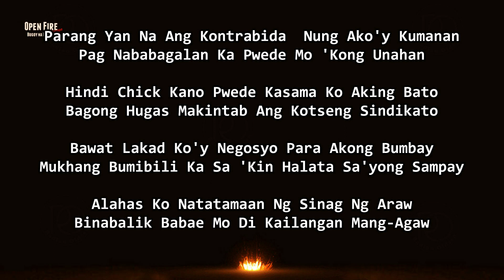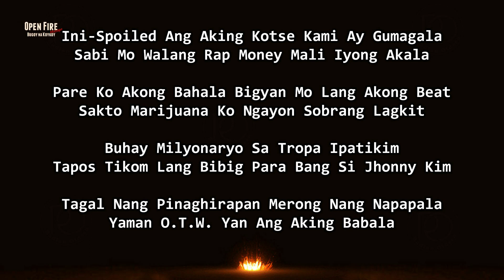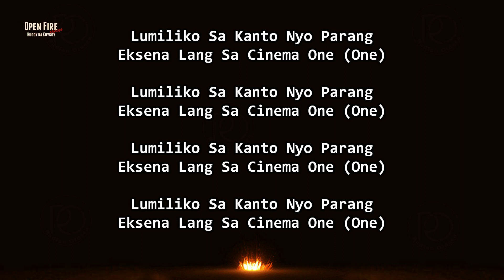Bugoy na Koykoy - Cinema One [Lyrics]